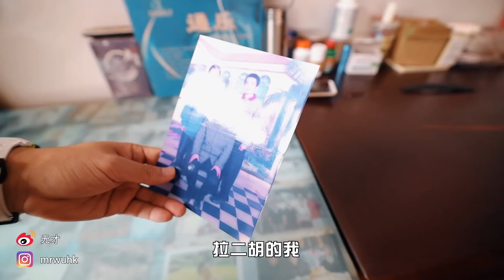家庭条件对一个人有多重要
微博：无才
淘宝店铺：413a studio